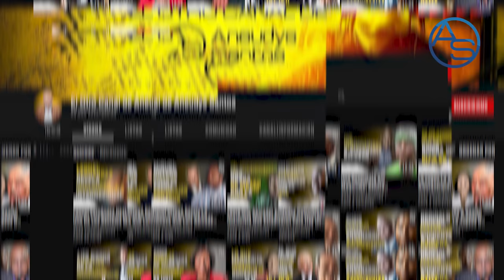La Operación Cuervo Está En Marcha! Pero Ni Yeni Berenice O Wilson Camacho Se Van A Meter En Eso!!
David Ortiz estuvo en República Dominicana justo antes de que el Cirujano dejara este mundo! Margarita Cedeño ya comienza desmontar su estigma de ser desleal! Y... está en camino la Operación Cuervo! ¿A quién se supone esta vez que Miriam Germán, Yeni Berenice y Wilson Camacho?